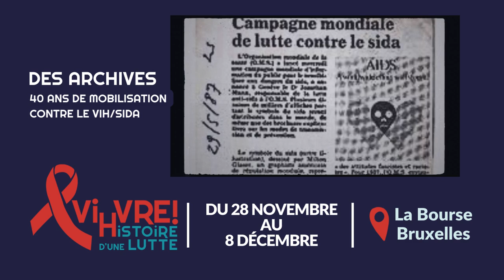Expo "VI(H)VRE, histoire d’une lutte"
Depuis plus de 40 ans, la Belgique et le monde se sont mobilisé contre le VIH, un virus qui a profondément affecté nos vies et notre société. À cette occasion, la Plateforme Prévention Sida vous propose une grande exposition retraçant cette lutte contre le virus, l’ignorance et la stigmatisation. Des archives médias, des témoignages poignants, une ligne du temps géante, des portrait photos et objets de collection qui ont fait l’histoire du VIH/sida dans notre pays.
Cet évènement est un hommage vibrant à toute personne touchée de près ou de loin par le VIH. Il célèbre les progrès réalisés tout en soulignant les défis qu’il reste à surmonter.